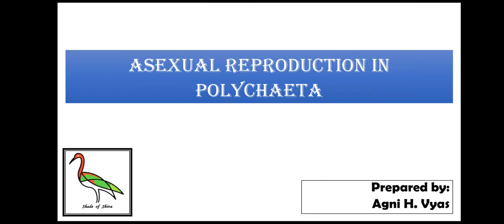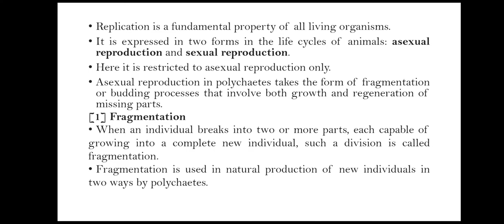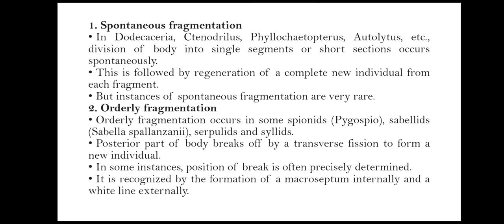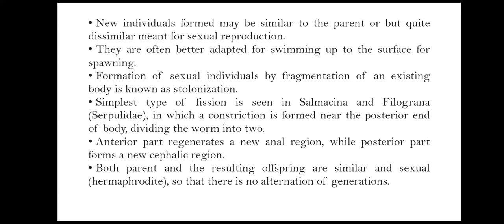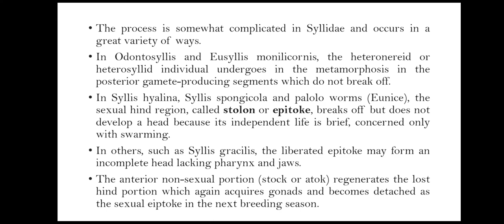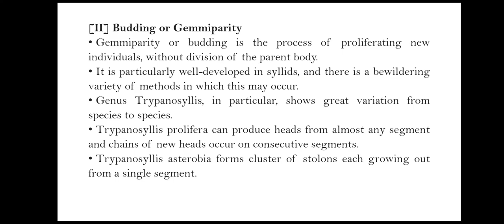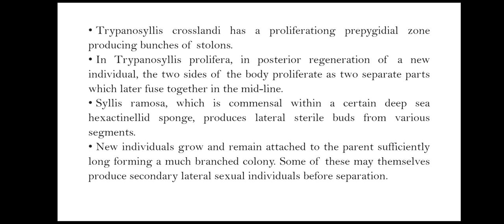ASEXUAL REPRODUCTION IN ANNELIDA